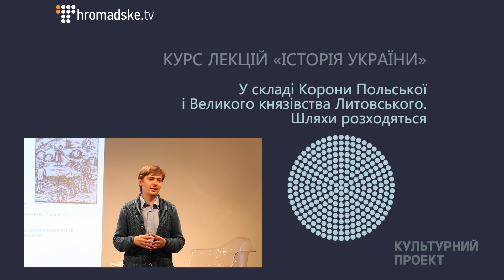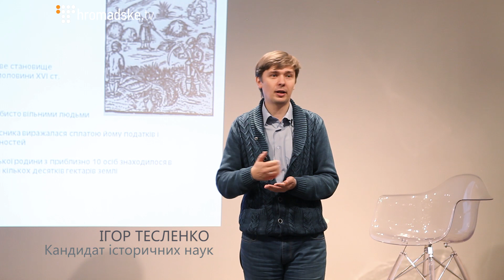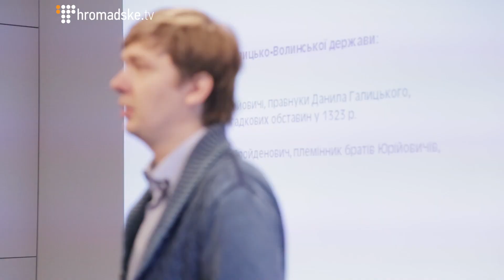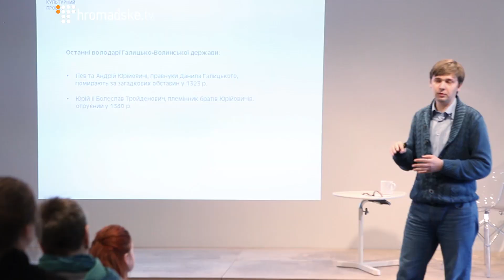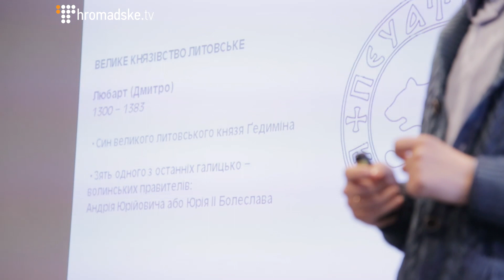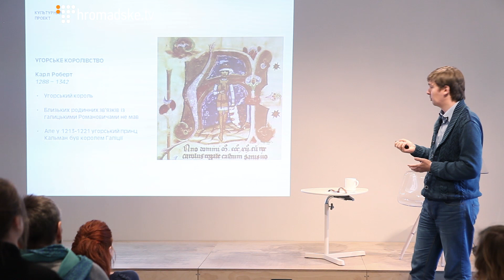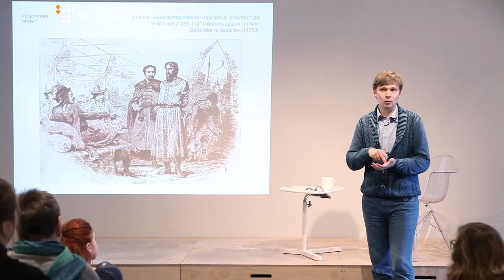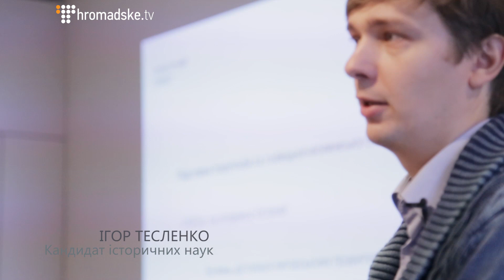Гра престолів. Історія України: У складі Корони Польської і Великого князівства Литовського.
Історія України – У складі Корони Польської
і Великого князівства Литовського.
Шляхи розходяться

ЛЕКТОР: Ігор Тесленко
Кандидат історичних наук, доцент кафедри історії Національного Університету «Києво-Могилянська академія».

Що відомо про Київську Русь і звідки беруться знання про неї? Що спершу позначала назва «русь» і чому так було названо різноетнічну державу з центром у Києві? Хто був її засновником і чому історики уже більше двохсот років сперечаються про це? Чим займалися давньоруські князі, які професії були на Русі престижними і як це відображалось на тогочасній суспільній ієрархії? Що залишила по собі Київська Русь, які держави вважаються її наступниками і чому довго не могли розділити її «історичну спадщину»?

Унікальність курсу «Історія України» від Культурного Проекту полягає у висвітленні основних і важливих для українського історії подій та явищ. Ми не зупиняємося на випадкових постатях чи обов'язкових для вивчення у школах датах. Ми рухаємося за логікою безперервного історичного бумерангу, який також можна описати фразою «історія рухається по колу». Хто зна, можливо наш курс допоможе вам зрозуміти, де вихід з цього кола.

Лектори курсу: Тетяна Григор'єва, Михайло Кірсенко, Віталій Скальський, Ігор Тесленко, Олексій Толочко, Наталя Шліхта, Наталя Яковенко, Максим Яременко.

Лекції проходитимуть щосуботи, о 17:00, з 10 жовтня по 26 грудня.